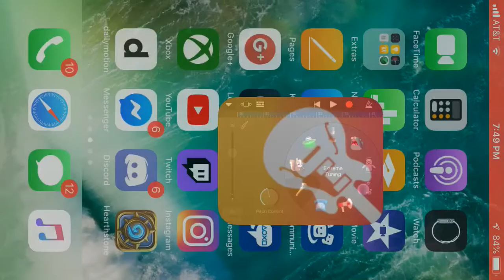Angels from the Realms of Glory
Recorded on iPhone 📱 with GarageBand and Go Record